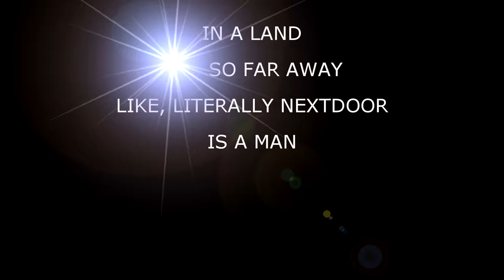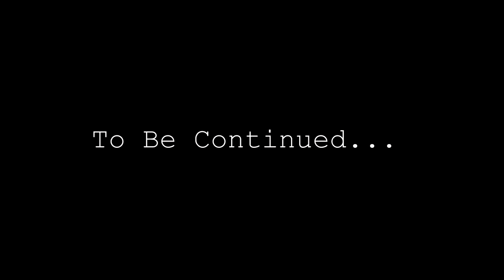Music and a Mole Rat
Following "The VR Chat Experience",  this continuation brings out the more musical side of VR Chat.